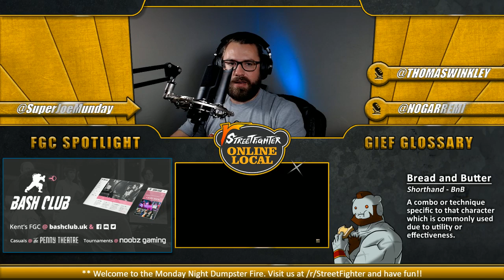Astastreams (Akuma) vs ZetaZeta (Birdie)